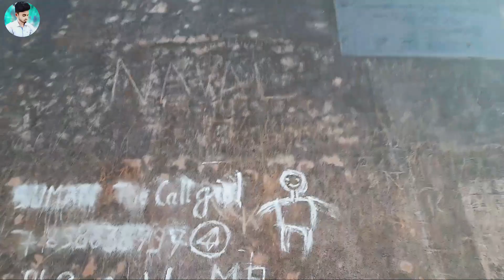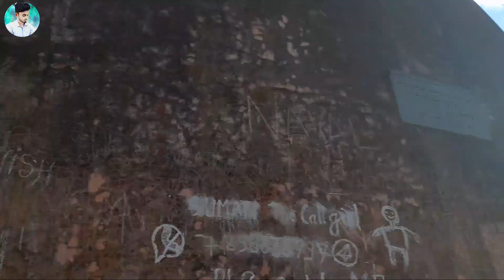Golghar Patna पहुंचे Vijay Devarakonda ने क्या कुछ खश बताय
prince vlogs